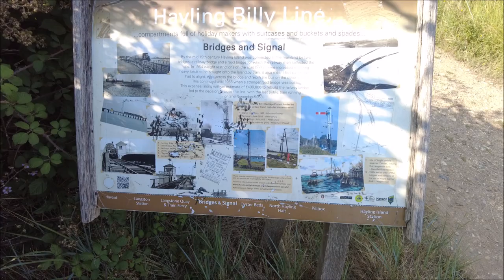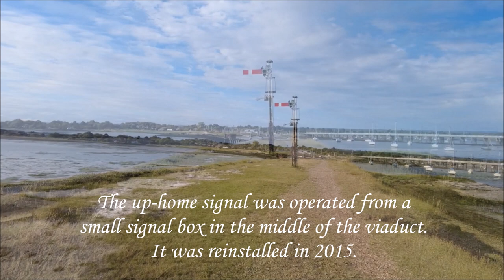Walking out to the remains of Langstone Viaduct: Hayling Island Brach Line.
A short walk at low tide to the remains of the timber trestle viaduct that once carried the LB&SCR branch line from Havant to Hayling Island.